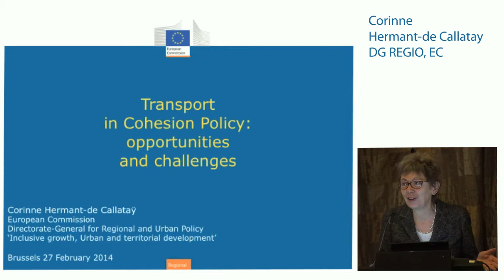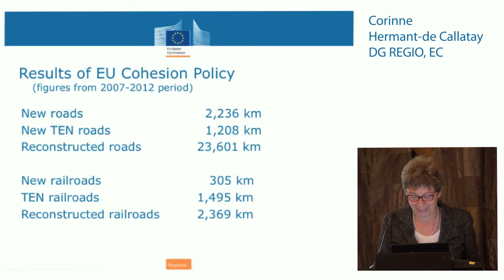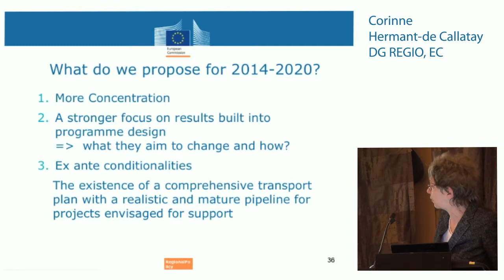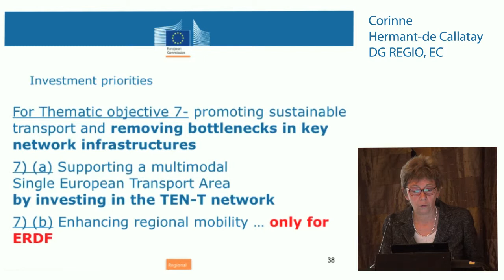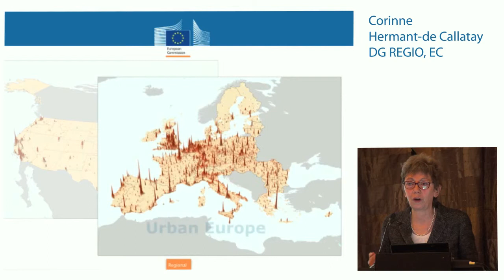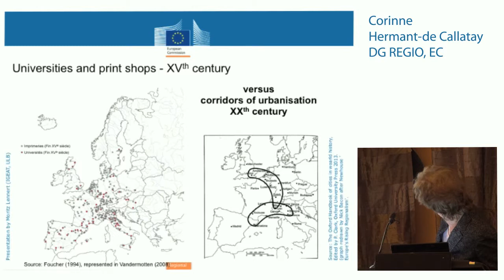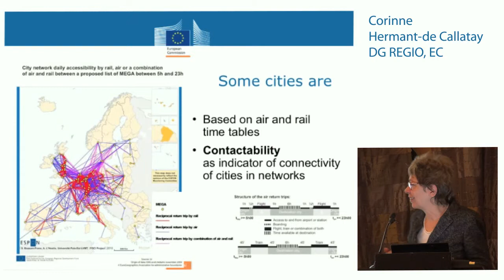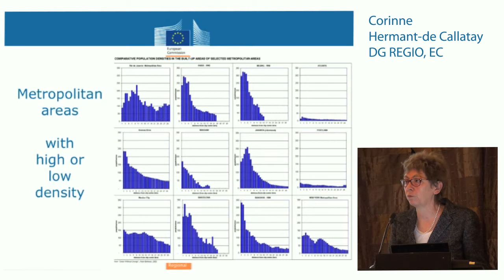Corinne Hermant-de Callataÿ, DG REGIO: the European context; regional development perspective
How can improved regional connections have a positive impact on economic growth?  A European level perspective on regional development and transport policy: what do thei new programmes offer?